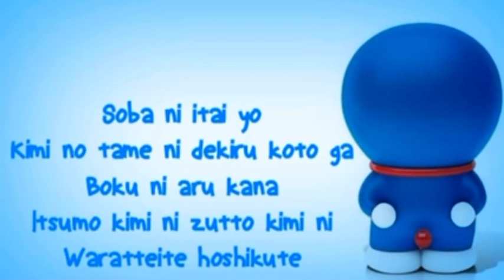Ringtone Doraemon Stand By Me